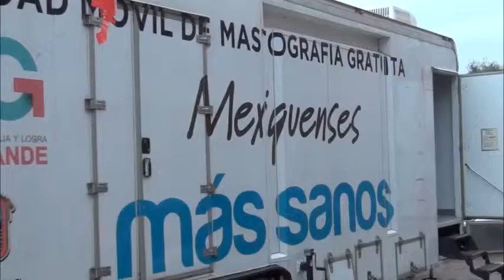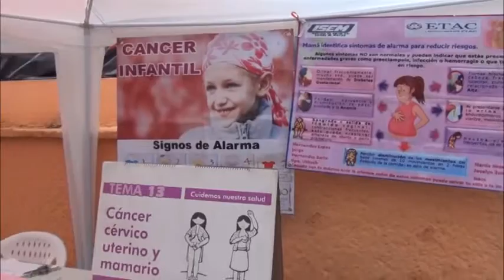Llega la unidad móvil de mastografías a la colonia El Tejolote